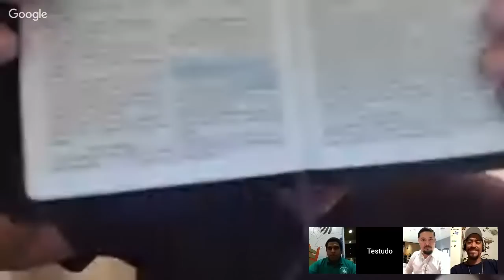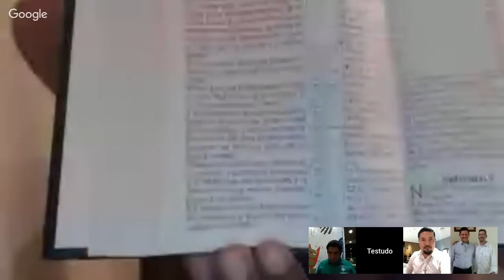PREGÚNTALE A RODRIGO Y SUS AMIGOS 29 DE AGOSTO DE 2018